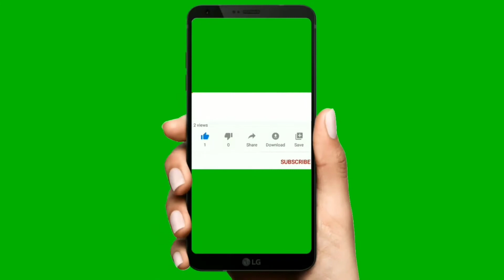Ninnuyirum ennuyiraai - Pooka Kutti stories | Poornima Karthic | Tamil audio book | PK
Hello Everyone!
You are Listening to Pooka Kutti Stories. This playlist contains lot of short stories, which can be finished in tea time and snacks time itself. These stories were published in the year 2019 and 2020 and read by Lakhs of people all over the world so far. Now I made it digitalised to make this stories reach the larger set of audience. These books received many good comments from the audience and it was much recommended by them. If you like to read all my books and stories, Please check and find my books in amazon kindle.

Yes, I am an Author in Amazon kindle and many other blogs. You can find all my books with the pen name of "PoornimaKarthic" {Pooka}. Most of my stories would be medical thriller and science fiction, and I am trying always to provide some new information to my readers and followers in every episode.  Please follow me in amazon kindle for my other books (link below).

If you like this episode, please click the Like button. Kindly share the link with your friends if you enjoyed this video. Please post your comments if you think it’s worth spending time with this post. Let me know your suggestions to improve myself.

• Follow me in my Facebook page for more updates about my other stories in different blogs